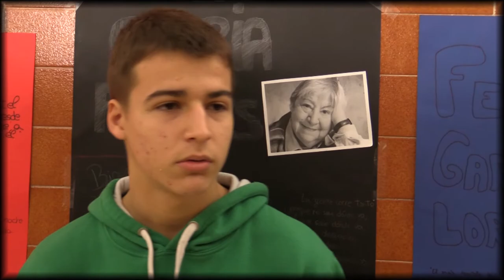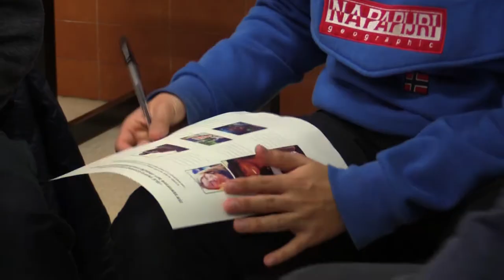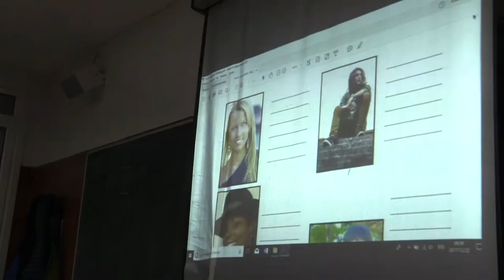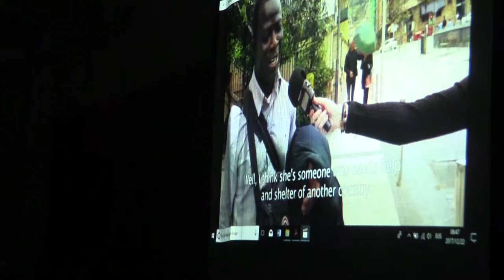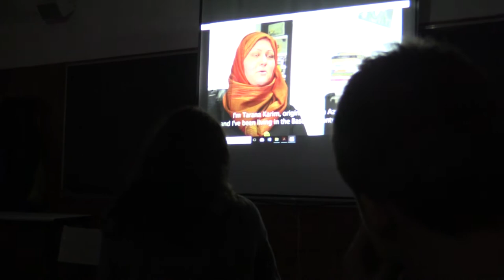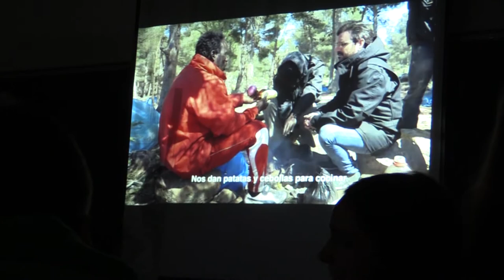SOS Racismo SOS Arrazakeria